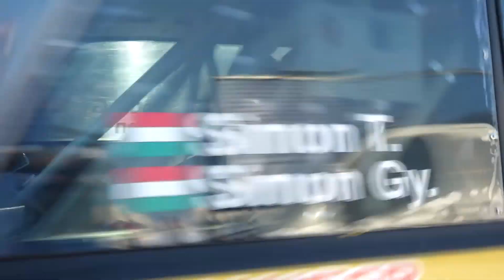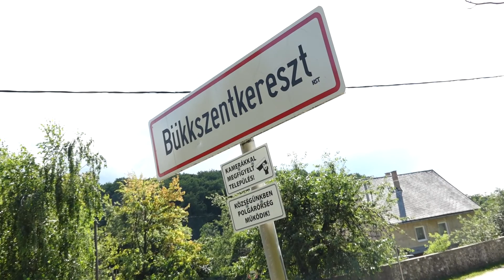Simon-Simon CREDOBUS - BuildIT Bükkszentkereszt MARB| Versenyzői film